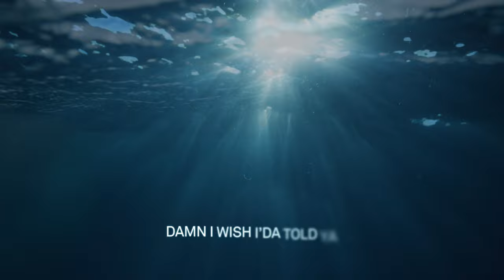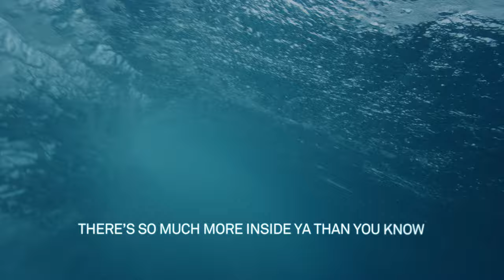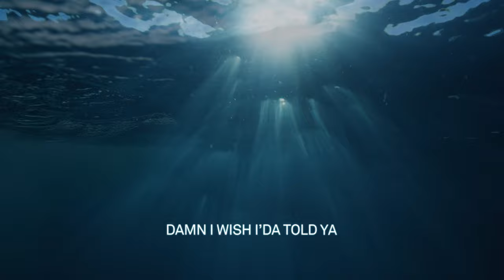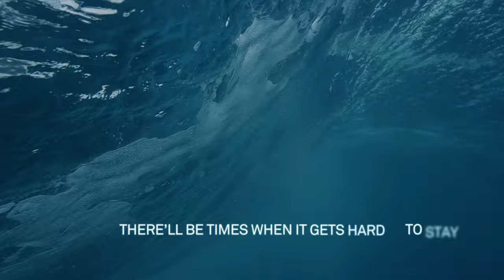Simu Liu - Don't (Official Lyric Video)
ANXIOUS-AVOIDANT - The Debut EP - Out Now

Lyrics:
20 somethings in a crowded room
Feels like everybody’s in on something
Some big secret they’re not telling you about
And looking round
Everybody’s got it figured out
Perfect strangers with their arms around somebody
Shouting lyrics to a song that you don’t know

And I
Saw you there in the corner
Your eyes fixed on the floorboards
I came this close to walking over
Damn I wish I’da told ya

Don’t
Give up when you’re halfway down the road
There’s so much more inside ya than you know
When everything is telling you it’s over
Baby don’t
There’ll be times when it gets hard to stay
Feels easier to throw it all away
Just give me one more day
When you think of letting go
Baby don’t

Conversations with the mirror now
Makin faces just to try em out cause
Maybe one of them will feel like who you are

And it gets blurry under the city lights
You’re just one step in a million miles

You don’t have to be a soldier
If you look a little closer
There's somebody, there's somebody
There's somebody rootin' for you

So don’t
Over don’t
Baby don’t